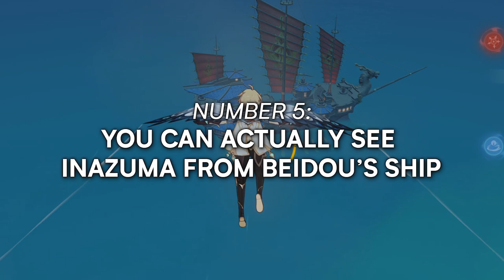5 Things You May Have Missed In Liyue | Genshin Impact Lore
Genshin Impact: Five Things you may have missed in Liyue. Hidden Stories, Lore, and Locations in general.

⏱️TIMESTAMPS⏱️
0:00 Intro
0:20 Thing You May Have Missed 1
1:37 Thing You May Have Missed 2
4:01 Thing You May Have Missed 3
5:58 Thing You May Have Missed 4
6:38 Thing You May Have Missed 5
7:46 Bonus #1
8:11 Bonus #2
8:35 Outro

(Credits to 梨子 for their amazing art on the Lantern Rite! 🖤)